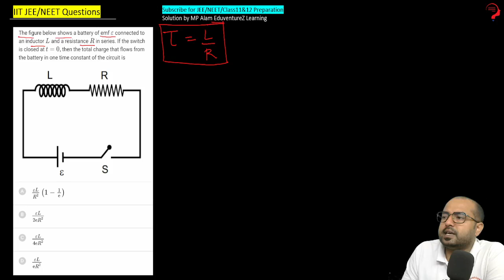The figure below shows a battery of emf e connected to an inductor L and a resistance R in series. I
The figure below shows a battery of emf e connected to an inductor L and a resistance R in series. If the switch is closed at t 0, then the total charge that flows from the battery in one time constant of the circuit is